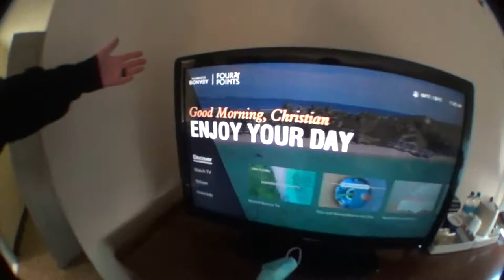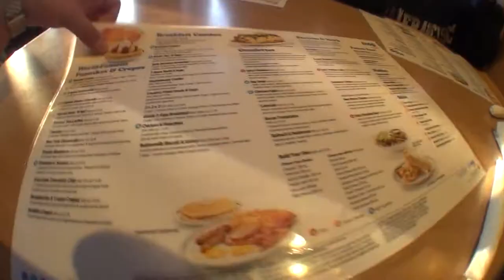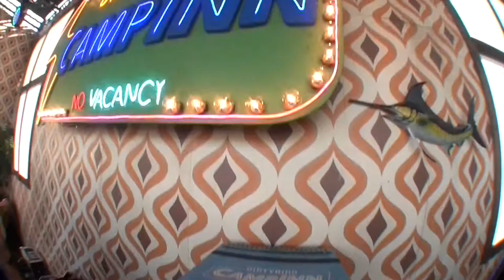DIRTYBIRD CAMPINN 2022 w STEADY ROCK (vlog)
DirtyBird Campinn 2022 w the homie STEADYROCK! (vlogish)

Hope you Likey :)

- Ricky Bobs